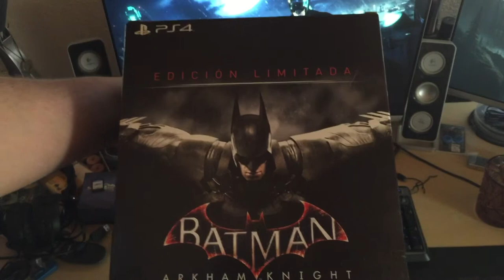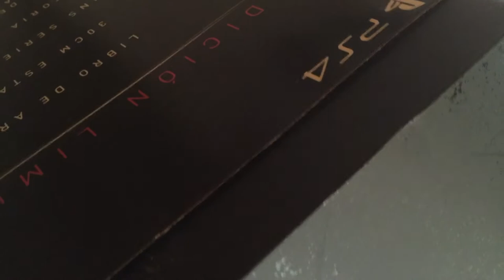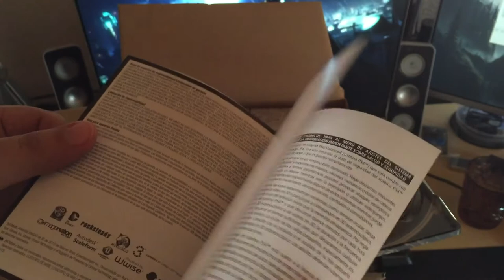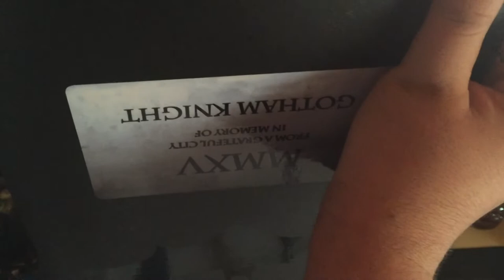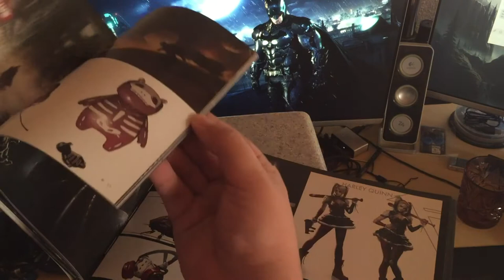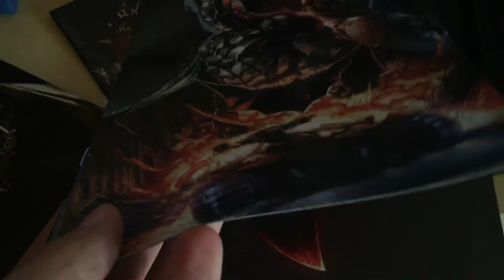Mi Diecisieteavo Gran Unboxing™: Batman Arkham Knight Limited Edition (PS4)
Volvemos a la carga con la retrasada (y bastante decepcionante) edición coleccionista de Batman Arkham Knight para PS4.

Deberiais agradecer no haberos dejado el triple en la edición del batmovil, la verdad...